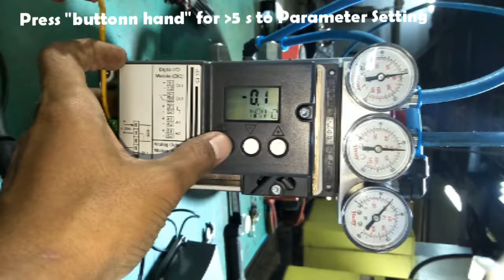Unboxing Control valve positioner, Assembly to butterfly valve, Setting Auto Initialing Bray S 6A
Bray Positioner Series 6A,  source signal,